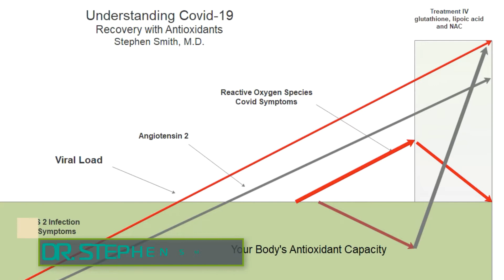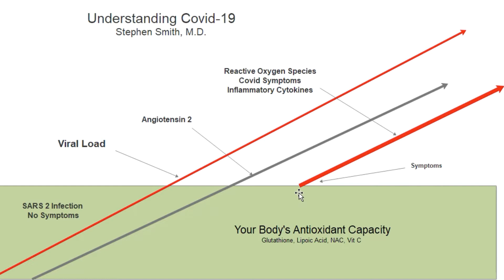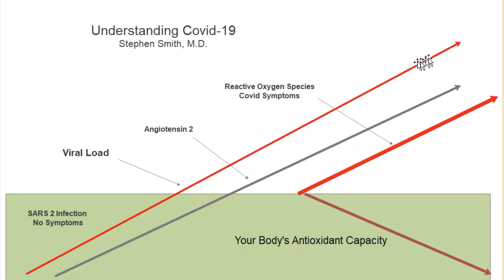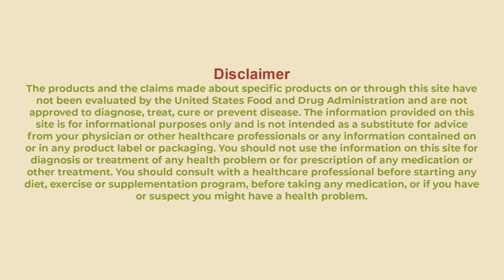Understanding and Controlling Covid-19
Treating Covid-19 with glutathione and lipoic acid case reports and explanation of the mechanism of action.  In the video, we mention 2 cases we now have more cases with the same results, which is a rapid reduction of symptoms within 24 hours of the treatment.  I recommend watching MedCram number 69 to understand the biochemistry as it will help you understand why this treatment is working.

Update:  We now have quite a few patients all with the same rapid improvement with treatment with either IV glutathione and lipoic acid or oral supplementation.

Time Stamps:
0:25/ 4:52 Ace Receptor:
0:55/4:52  Cytokine Storm
1:38/4:32  High levels of antioxidants:
 2:37/4:32 Treating Covid-19

Dr. Smith is an integrative physician who specializes in getting to the root cause of disease.  He maintains an integrative medical practice focusing on allergy, autoimmunity, digestive complaints, and joint pain.  He is the owner of Agapé Nutrition an online nutritional supplement store.

Send a message to us:m.me/agapenutrition